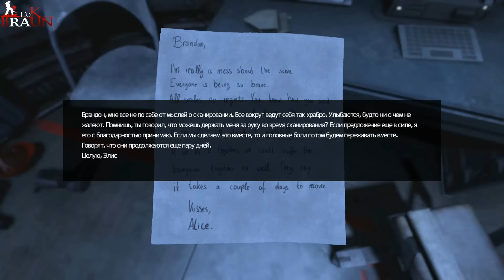SOMA #9 - Батискаф не так то и прост... (ХОРРОР, прохождение)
Для всех щедрых и желающих помочь каналу:
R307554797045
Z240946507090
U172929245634